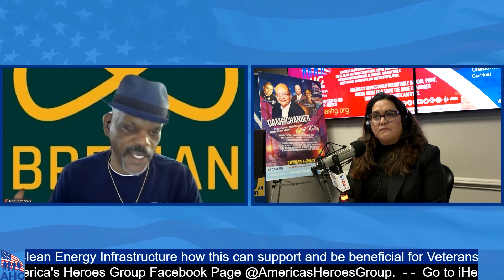Microgrids and Clean Energy Infrastructure how this can support and be beneficial for Veterans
Clean Energy Infrastructure Partner Zodiac Solutions, LLC and Brevian Energy

Partner:
Rod Matthew - US Navy Veteran Owner of Brevian Energy specializing in Microgrid technologies and renewable energy.

Discussion:
Host: Cliff Kelley
Co-Host: Col Dr Damon Arnold
Co-Host: Sean Claiborne
Co-Host: Debra Denhart
Executive Producer: Glenda Smith
Digital Media Producer: Ivan Ortega, Scout's Honor Productions

11/5/22